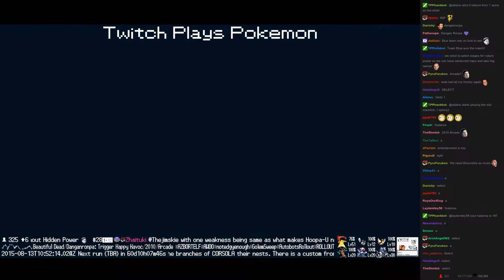Twitch Plays Pokémon Battle Revolution - Match #20423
Match #20423 [Blue: Shiftry, Rapidash, Luxray] vs [Red: Skuntank, Bidoof, Cresselia]